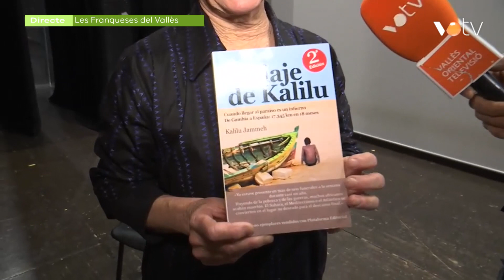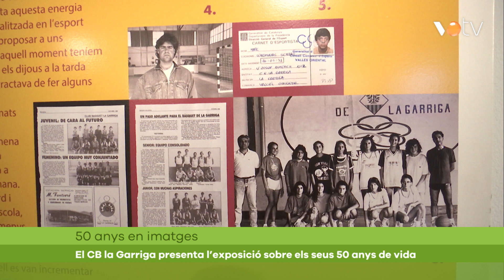VOTV - Esports - 22 nvoembre 2023